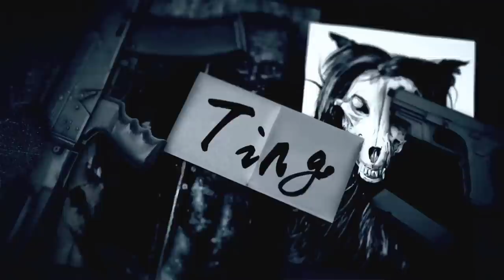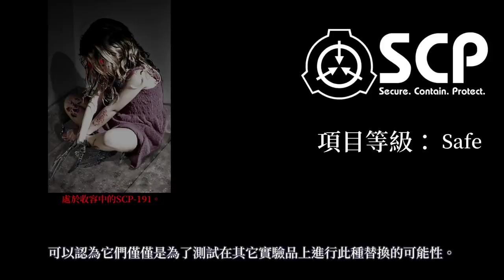SCP基金會 SCP-191 機械女孩 Cyborg Child (中文)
備註
1. (曾參與過SCP-191的收容行動的特工████證實了該名死亡的男子為█████ █████████博士，SCP-191的＂創造者＂)
2. SCP-191被一再詢問感覺是否良好，而其一再回答（透過文字檔案）它很好，而[數據刪除]“並不意味著什麼事”。
3. 實際的車牌號碼為███-███、███-███、███-███以及███-███。而由191創造的車牌號碼為：IAM-191、191-ISA、600-DMA和CHI-930。
4. 一個精通讀唇語的人員被傳喚，以破譯███博士和特工████在該視頻內的對話內容。[數據刪除]。真正的███博士在得知了SCP-191描述她與特工████的對談內容後，聲稱對此感到不適，而真正的特工████則拒絕對此做出回應。

圖片來源
9Maple